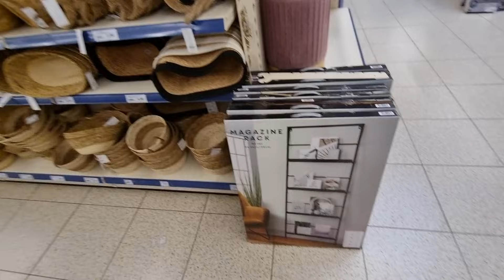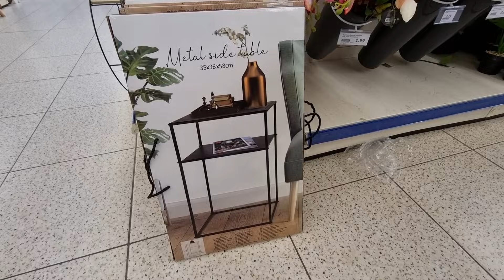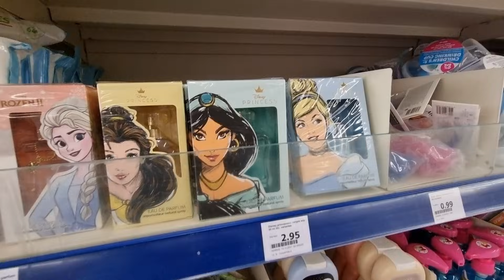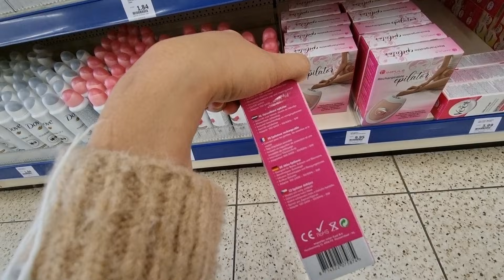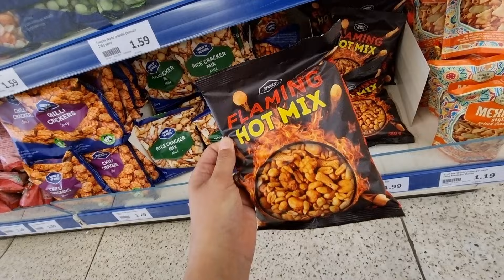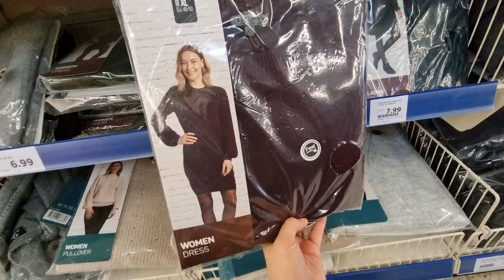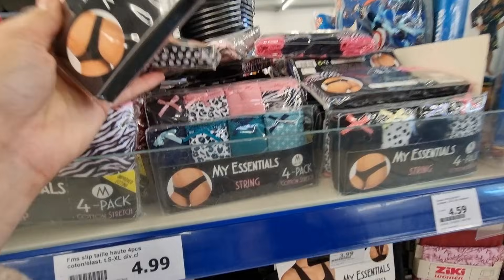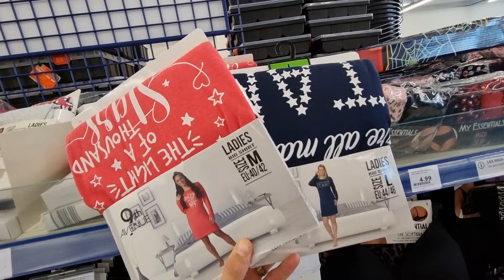🤡🧏🏻‍♀️ARRIVAGE ACTION 23 octobre 2021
Découvrez le nouvel arrivage Action de la semaine avec pleins de nouveautés déco pour la maison, des nouveautés cuisine, beauté et bien d'autres à ne pas rater 😍